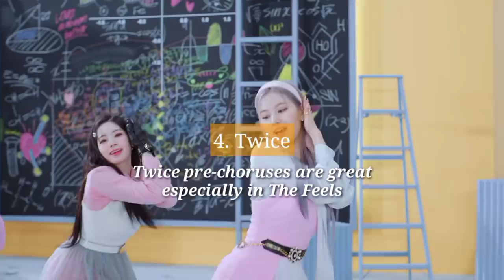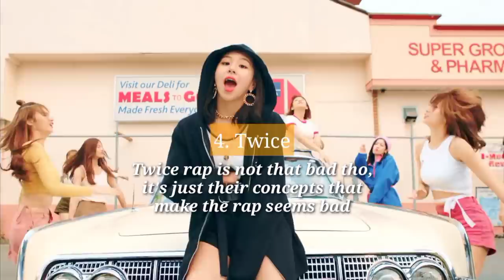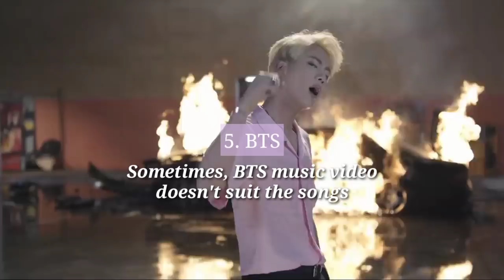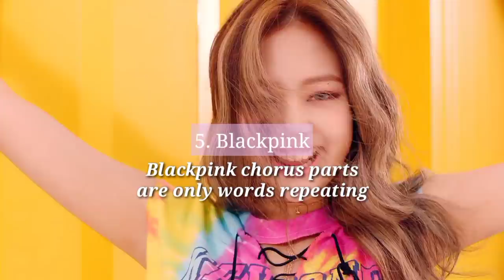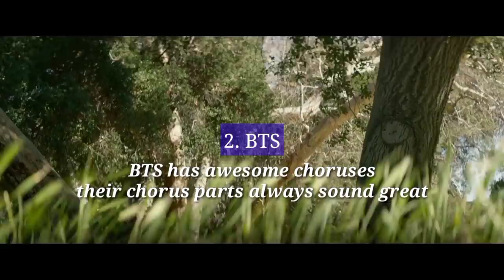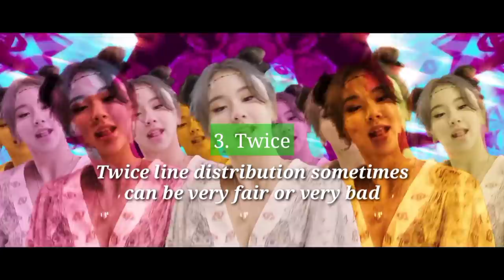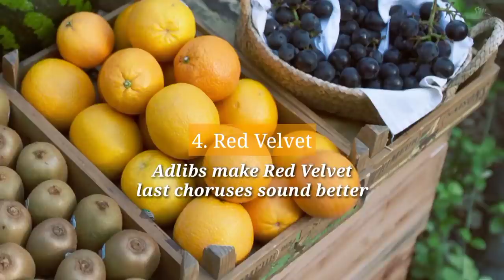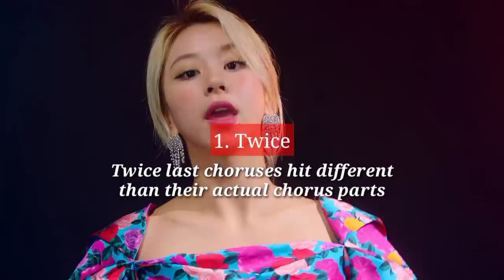BLACKPINK VS BTS VS TWICE VS EXO VS RED VELVET - Ranking Group Songs in Different Categories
Need to remember that this video is not made for fanwars between blink, army, once, exo-l, & reveluv. This video is made to appreciate the best aspect in all of these groups songs.

The different categories are
1. Pre-Chorus
2. Rap
3. Choreography
4. Music Video
5. Concept
6. Chorus
7. Line Distribution
8. Bridge
9. Last Chorus
10. Views

Tell me your opinion about ranking group songs of all these groups but before you give your opinion, make sure you love & stan all of these five groups to prevent biased ranking.